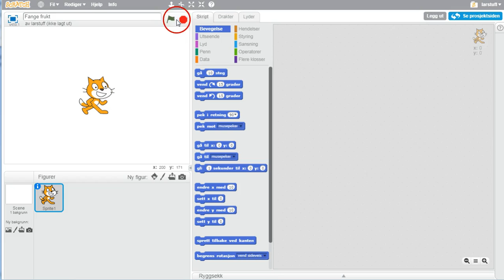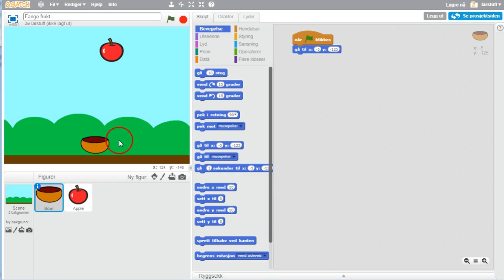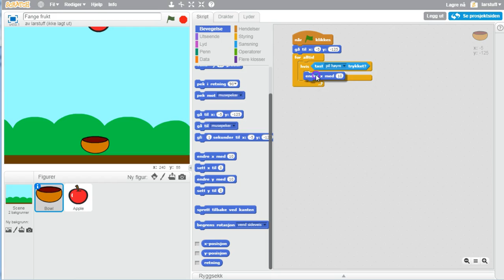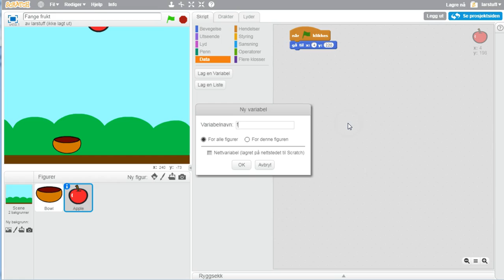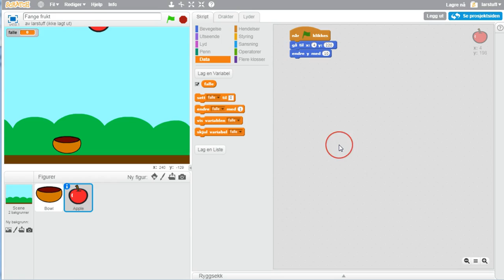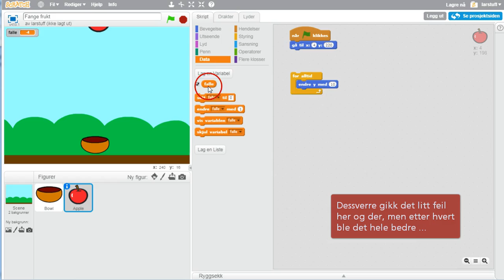01 Starte og sette opp spillet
Start med nytt spill og gjør de første tingene